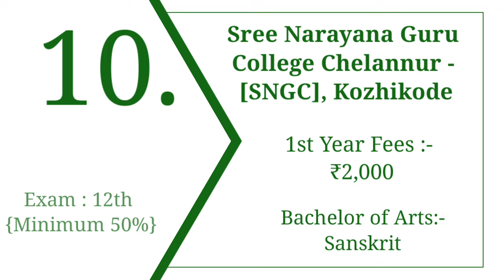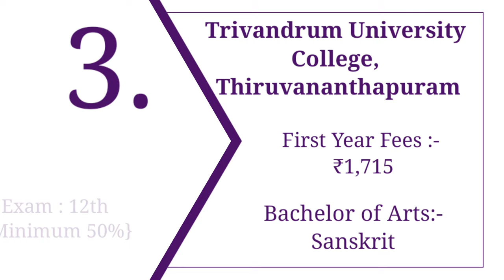Top 10 Bachelor of Arts (BA) in Sanskrit Colleges in Kerala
Hi guys,

1.Government Victoria Collegee
2. Maharaja's College
3. Trivandrum University College
Thiruvananthapuram, Kerala
4. Mahatma Gandhi University - [MGU]
5. Government Brennen College Dharmadam
6. NSS College